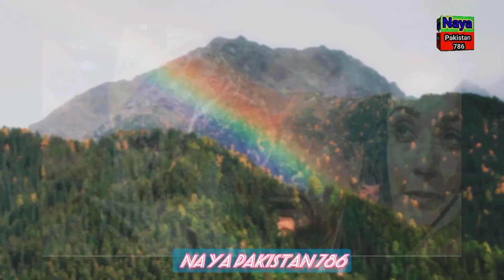شہباز گل نے سب کو آڑھے ہاتھوں لے لیا اور سب کے پول کھول دیے میرے ساتھ کس کس نے کیا کیا ہے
# sehnaz gill speach in.Rawalpindi
# naya pakistan 786
چیف جسٹس کو خط لکھیں
جواب تو دینا ہوگا
first lady